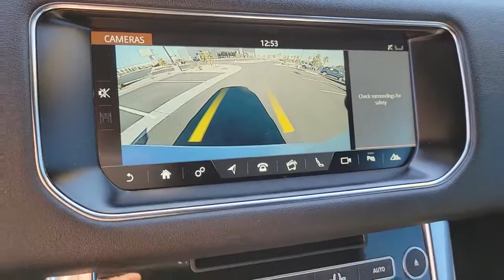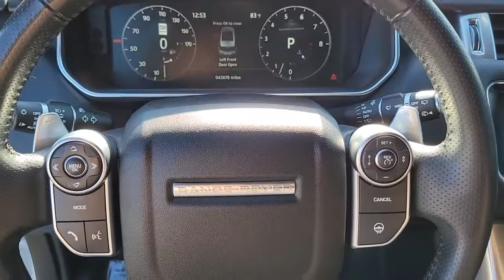2017 Land Rover Range Rover Sport Las Vegas, Henderson, North Las Vegas, Boulder City, Mesquite, NV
Fuji White Used 2017 Land Rover Range Rover Sport available in Henderson, NV at Jaguar Land Rover Henderson. Servicing the Las Vegas, Henderson, North Las Vegas, Boulder City, Mesquite, NV area.
2017 Land Rover Range Rover Sport 5.0L V8 Supercharged - Stock#: J21013A - VIN#: SALWR2FE9HA161721

Welcome to the all new Jaguar Land Rover in Henderson, NV. We recognize that it's New to You! All of our vehicles are hand picked and inspected and come with a 100% guarantee for 30 days. This vehicle includes the following options:brbrNAVIGATION SYSTEM, BACKUP CAMERA, HEATED SEATS, HEATED/COOLED SEATS, USB, LEATHER SEATS, PANORAMIC SUNROOF, PREMIUM WHEELS, POWER DRIVER SEAT, POWER PASSENGER SEAT, BLUETOOTH, TECHNOLOGY PACKAGE, ADAPTIVE CRUISE CONTROL, PUSH BUTTON START, AUTOMATIC HEADLIGHTS, REAR POWER LIFTGATE, ALL NEW CABIN AND A/C FILTERS, NEW WIPERS, FRESH OIL CHANGE, 4-Zone Climate Control, 60/40 Split Folding Rear Seat w/Load Through, Adaptive Cruise Control, Adaptive Headlights w/High Beam Assist (AHBA), AM/FM radio: SiriusXM, Auto-Dimming Exterior Mirrors, Blind Spot Assist w/Reverse Traffic Detection, Drive Pro Package, Driver Condition Monitor, Front fog lights, Headlight cleaning, Head-Up Display, Heated & Cooled Climate Rear Seat, Heated & Cooled Front Bucket Seats, Heated Steering Wheel, Lane Keep Assist, Leather Shift Knob, Luxury Climate Comfort & Visibility Package, Meridian Surround Sound Audio System (825W), Rear Parking Sensors, Rover Tow Package, Traffic Sign Recognition w/Intelligent Spd Limiter, Twin Blade Sunvisors, Wheels: 22 5 Split Spoke (Style 504).brbrFuji White 2017 Land Rover Range Rover Sport 5.0L V8 Supercharged 4WD 5.0L V8 Supercharged 8-Speed AutomaticbrbrPriced below KBB Fair Purchase Price! Odometer is 554 miles below market average!